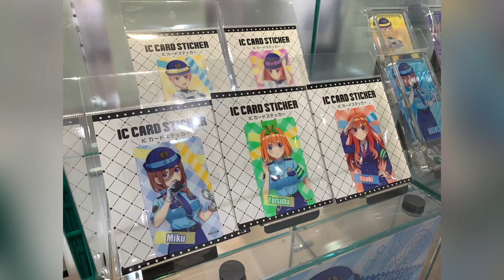「五等分の花嫁 Pilice Style POP UP SHOP in マルイ」警察官衣装パネル展示 The Quintessential Quintuplet Special exhibition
映画「五等分の花嫁 Pilice Style POP UP SHOP in マルイ」警察官の衣装に身を包んだ描き下ろしイラストパネル展示 The Quintessential Quintuplet Special exhibition

中野一花：花澤香菜
中野二乃：竹達彩奈
中野三玖：伊藤美来
中野四葉：佐倉綾音
中野五月：水瀬いのり